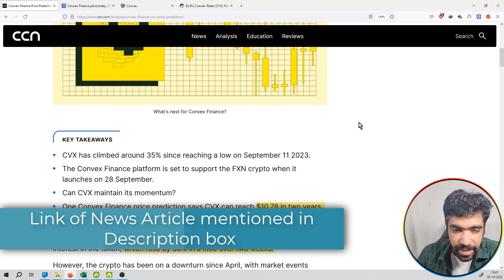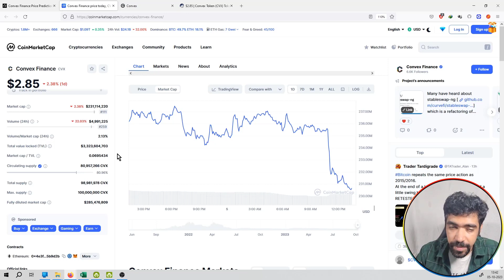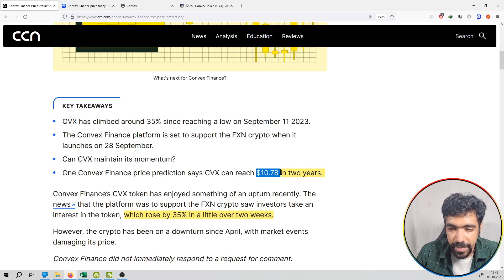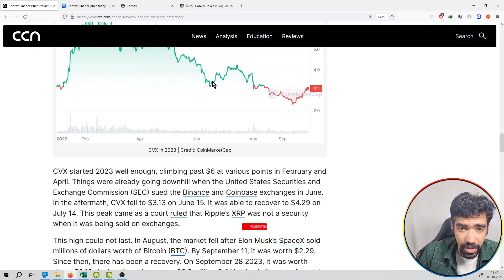#89 | Crypto News | Convex Finance Price Prediction 2023: What is Convex Finance (CVX)?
Hello Friends,

crypto,
crypto news,
crypto news today,
crypto crash,
crypto market,
more crypto online,
crypto currency,
crypto regulation,
crypto trading,
crypto today,
crypto update,
trading crypto,
crypto live,
crypto live stream,
crypto investment,
chico crypto,
crypto chico,
crypto news,
crypto,crypto news today,
crypto market,c
rypto crash,crypto update,
crypto banter,
crypto news alerts,
buy crypto,
xrp crypto,
crypto today,
crypto world,
crypto daily,
best crypto 2022,
crypto regulation,
breaking crypto news,
banter crypto,
banter crypto,
crypto trading,
top crypto 2022
crypto,
crypto news,
crypto market,
crypto news today,
crypto currency,
more crypto online,
crypto crash,
crypto today,
crypto update,
best crypto investment,
crypto regulation,
crypto world,
cnbc crypto,
narendra modi on crypto currency
bitcoin,
bitcoin news,
bitcoin price,
bitcoin crash,
bitcoin analysis,
bitcoin news today,
bitcoin today,
bitcoin price prediction,
bitcoin prediction,
buy bitcoin,
altcoin,
bitcoin pump,
bitcoin update,
bitcoin etf,
bitcoin price analysis,
bitcoin ta,
bitcoin trading,
bitcoin spot etf,
altcoin daily,
bitcoin live,
bitcoin price today,
litecoin,
bitcoin breakout,
raoul pal bitcoin,
bitcoin bull market
ethereum,
ethereum price,
ethereum news,
ethereum merge,
ethereum news today,
ethereum prediction,
ethereum today,
ethereum crash,
ethereum crypto,
ethereum eth,
ethereum price today,
etherium,
ethereum staking,
ethereum ta,
ethereum explained,
ethereum tutorial,
bitcoin prediction,
btc price,
btc prediction,
bitcoin price,
price prediction,
market cap,
market capitalization,
coinmarket cap,
cryptocurrency market cap
crypto,
crypto terminology,
crypto terminologies,
crypto terms,
crypto trading,
crypto terms for beginners,
crypto news,
crypto trading terms,
cryptocurrency terminologies,
crypto terms explained,
terminologies,
crypto mining,
crypto glossary,